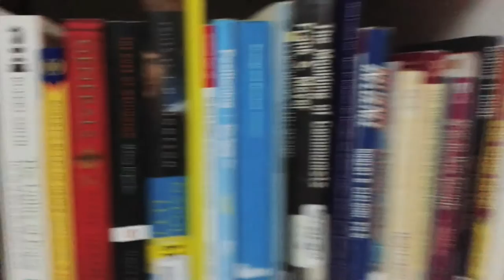Makota Library Brunei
Makota Library is a private-public library launched on the 27th September 2014 aimed at encouraging a greater reading culture in Brunei. It is also established to sharpen the Bruneian mind into gaining meaningful and practical knowledge needed in the lead up to Vision 2035.

The library has over 300-400 books with subjects ranging from Freudian psychology to Chinese military strategy, Roman classics to Greek epic poems, Asian history to Western economics, and Thucydidan realpolitik to Aristotelian philosophy.

Visiting the library requires an appointment with the owner, AMO.